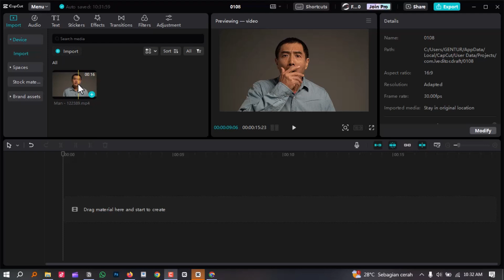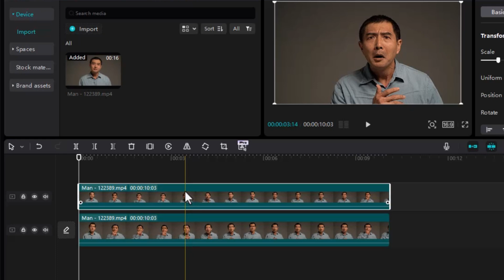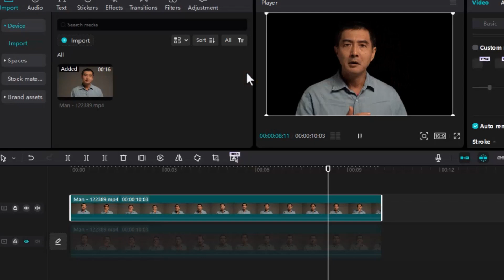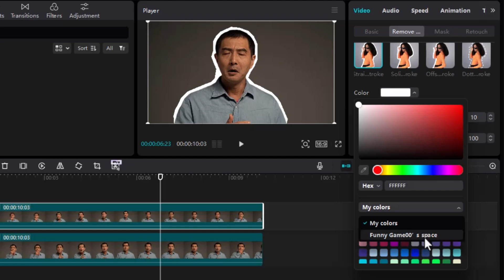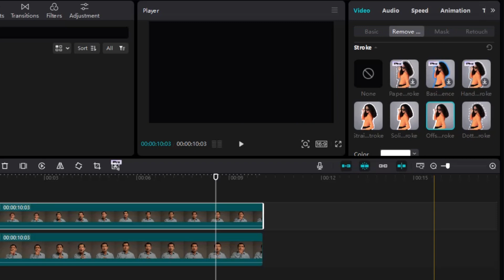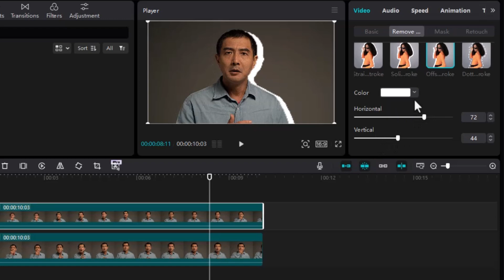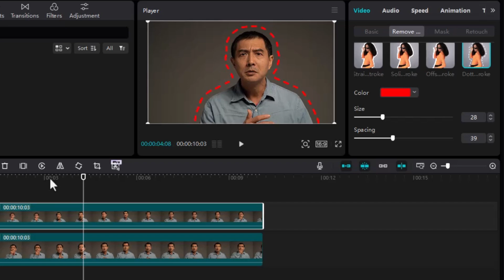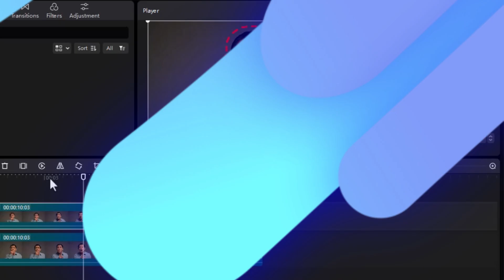Cara Membuat Garis Tepi/Outline di Capcut PC | Capcut Tutorial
Pernah kepikiran gimana caranya bikin video lebih standout dengan garis tepi yang keren? Gak usah bingung, di tutorial kali ini kita bakal bahas cara simpel bikin garis tepi atau outline di Capcut PC! Dari pengaturan warna, ketebalan, sampe trik-trik kreatif lainnya, semuanya akan kita bahas bareng. Jadi, siap-siap buat video makin stylish dan eyecatching! 🔍✨

Mau memberi dukungan untuk channel ini?